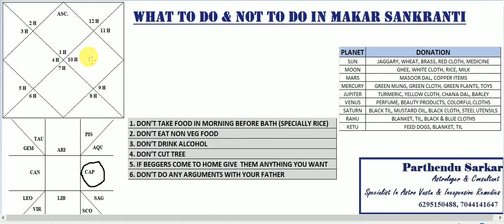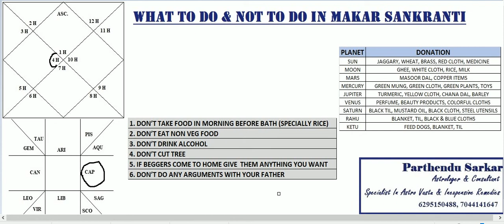মকর সংক্রান্তির দিন কি করা উচিত। ....What to do in Makar Sankranti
This video is for what to do & not to do in Makar Sankranti.

Parthendu Sarkar is one of the best Astrologer in India for his power of predictions and remedial guidelines.

He is specialist in Astrovastu & Inexpensive Remedies.

Online consultation also available.